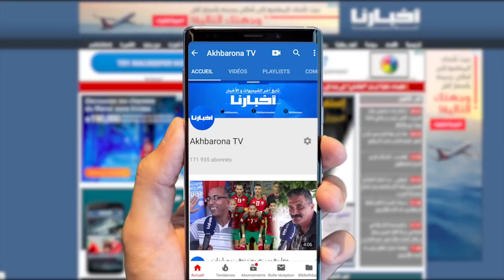بوحسين يرد بقوة على وزير الثقافة: عيب وعار تنشر معلومات مغلوطة الغرض منها الإساءة إلى صورة الفنانين